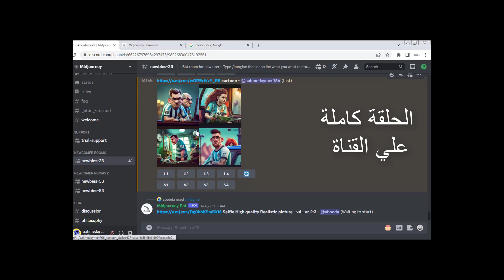شرح التصميم بواسطة الذكاء الاصطناعي - Ai ART Mid-journey-Tutorial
شرح الذكاء الاصطناعي (AI)
بأبسط العبارات، يشير مصطلح (AI) إلى الذكاء الاصطناعي وهي الأنظمة أو الأجهزة التي تحاكي الذكاء البشري لأداء المهام والتي يمكنها أن تحسن من نفسها استنادًا إلى المعلومات التي تجمعها. يتجلى الذكاء الاصطناعي في عدد من الأشكال. بعض هذه الأمثلة

تستخدم روبوتات المحادثة الذكاء الاصطناعي لفهم مشكلات العملاء بشكل أسرع وتقديم إجابات أكثر كفاءة
القائمون على الذكاء الاصطناعي يستخدمونه لتحليل المعلومات الهامة من مجموعة كبيرة من البيانات النصية لتحسين الجدولة
يمكن لمحركات التوصية تقديم توصيات مؤتمتة للبرامج التلفزيونية استنادًا إلى عادات المشاهدة للمستخدمين
إن الذكاء الاصطناعي يتعلق بالقدرة على التفكير الفائق وتحليل البيانات أكثر من تعلقه بشكل معين أو وظيفة معينة. وعلى الرغم من أن الذكاء الاصطناعي يقدم صورًا عن الروبوتات عالية الأداء الشبيهة بالإنسان التي تسيطر على العالم، إلا أنه لا يهدف إلى أن يحل محل البشر. إنه يهدف إلى تعزيز القدرات والمساهمات البشرية بشكل كبير. مما يجعله أصلاً ذا قيمة كبيرة من أصول الأعمال.

صف لبعض الصور ::
وصف مستخدم من ياسر كاريزما ::
a symmetrical of head of ancient pharaonic cat luxury crystal, crown, prop concept art +Centered Composition, product view, Lumion render --v 4
وصف الصور المذكورة في الفيديو ::
anthropomorphic tiger head hunter, full body, photography, professional photography, photo taken by DSLR, photo taken by Mirrorless camera + incredibly,sharpen, insane details + cinematic shot, professional lighting, photography lighting + 35mm, 50mm, 80mm, 100mm + lightroom gallery + flickr, 500px, , , , --v 4 --ar 2:3
How to Draw using Your Intuition - Ai ART Mid-journey Tutorial
شرح التصميم بواسطة الذكاء الاصطناعي بالصوتيات
How to Draw Like an Artist: Ai ART Mid-journey-Tutorial
شرح تصميم بواسطة الذكاء الاصطناعي للتناول الاصطناعي
احتراف الفوتوشوب,Photoshop secrets photographic effects,Photoshop tips and tricks,Photoshop secrets,ad design tutorial in photoshop cc,ad banner design in photoshop CC,banner
شرح التصميم بواسطة الذكاء الاصطناعي - Midjourney Tutorial
التصميم بالذكاء الأصطناعي - Midjourney
Midjourney,شرح التصميم بالذكاء الاصطناعي,شرح التصميم الاحترافي على ميدجورني,التصميم بالذكاء الأصطناعي - Midjourney,تصميم قوي بالذكاء الاصطناعي,وداعا للمصممين قريبا مع الذكاء الاصطناعي,تعلم التصميم بالذكاء الاصطناعي,احترف التصميم بالذكاء الاصطناعي,كل ما تحتاج معرفتة لتبدأ التصميم بالذكاء الاصطناعي مع مصطفى مكرم,شرح تفصيلي
تصميمات بالذكاء الاصطناعي في ثواني Ai ART MidJourne
photorealstic
hdr
8k
--v 4
شرح للكلمات الدليلية في صور الذكاء الاصطناعي Ai ART MidJourney
صرت فنان عالمي باستخدام الذكاء الاصطناعي 🎨
هل الذكاء الأصطناعي خطر فعلا على المصممين ؟ تجربتي مع Midjourney
Midjourney,شرح التصميم بالذكاء الاصطناعي,شرح التصميم الاحترافي على ميدجورني,التصميم بالذكاء الأصطناعي - Midjourney,تصميم قوي بالذكاء الاصطناعي,وداعا للمصممين قريبا مع الذكاء الاصطناعي,تعلم التصميم بالذكاء الاصطناعي,احترف التصميم بالذكاء الاصطناعي,كل ما تحتاج معرفتة لتبدأ التصميم بالذكاء الاصطناعي مع مصطفى مكرم,شرح تفصيلي,هل الذكاء الأصطناعي خطر فعلا على المصممين ؟ تجربتي مع Midjourney
photo realism
HD render
AI ARTصور
!كارثه ؟| AI Avatar هي ايه حكايه صور ال
Tech,Avatar,AI,كارثه,الذكاء الاصطناعي,mid journey,ِAi avatar,Ai Technology,Lensa,lensa ai,ai art,chatgpt